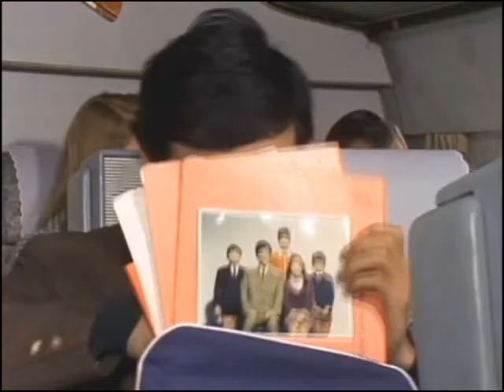Señorita Cometa - Capitulo 79 "Un gran, gran regalo," FINAL en Español Latino.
Cómo muchos saben después de la pérdida de los doblajes originales de la serie, la emisora cadenatres hizo una redoblaje por el año 2014, asimismo, el último episodio de la serie (el 79) no fue emitido al aire, dejando en incognita el sorpresivo final, pues bien, desde hace un par de meses la serie completa está disponible en Amazon Prime Video, ustedes pueden verla completa ahí, por ahora, dejo el final a todos aquellos que desesperados la ansiaban.